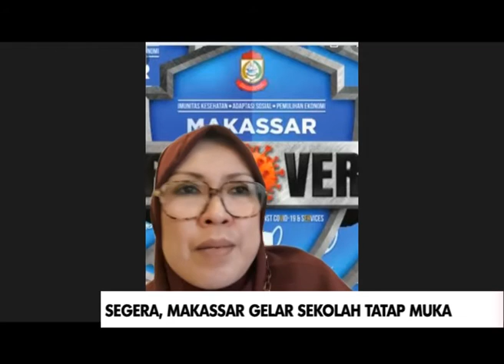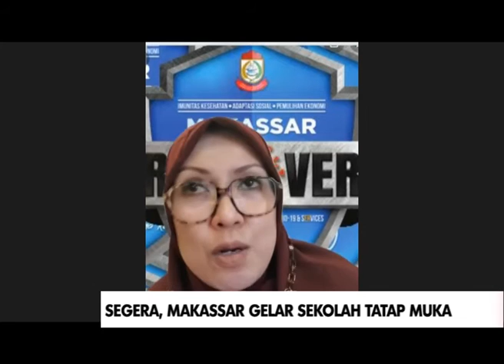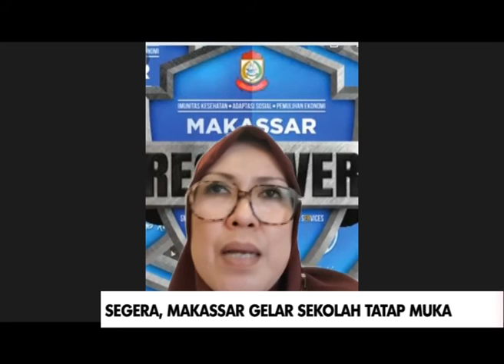SEGERA, MAKASSAR GELAR SEKOLAH TATAP MUKA - DIALOG LEGISLASI PART 3